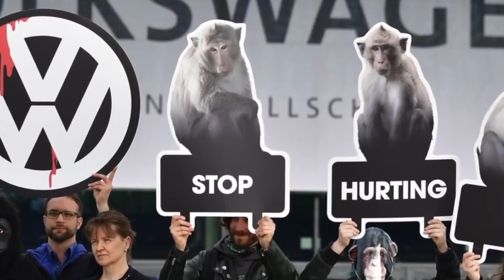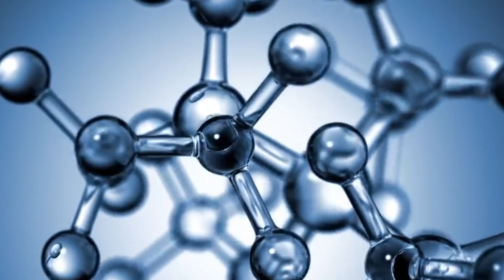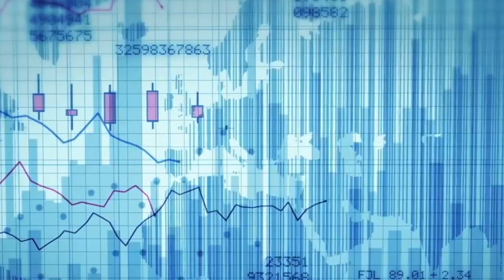ADEVARUL: TESTAREA MACHIAJELOR PE ANIMALE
FACEM 1000 DE LIKE-URI?

Referrals
BOLT First ride free: vladvaida